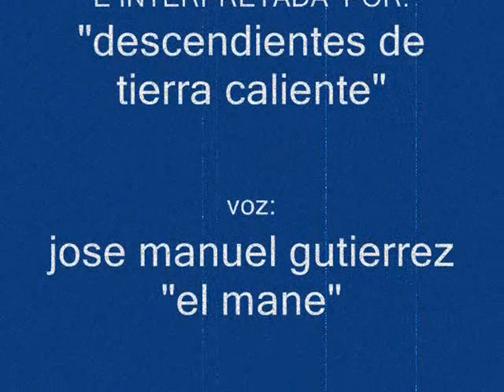"TENANGO DE DORIA"amor a mi manera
ESTA CANCION FUE ESCRITA  COMO UN REGALO PARA SONIA  INTERPRETADA POR DESCENDIENTES DE TIERRA CALIENTE DESDE NORTE CAROLINA